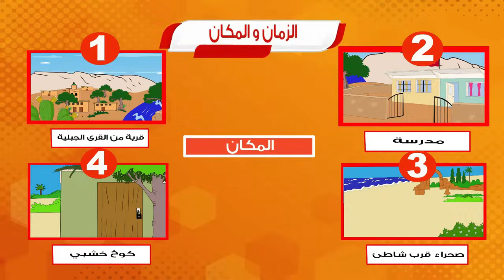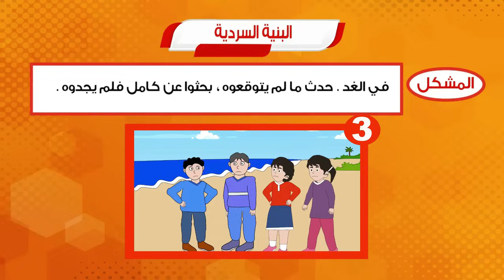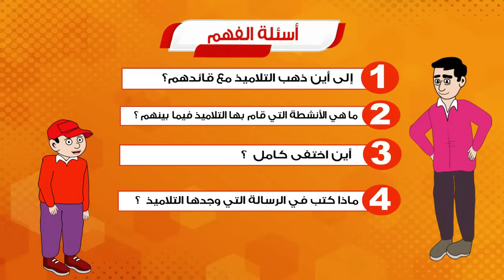حكاية أين اختفى كامل ؟ - رسم متحركة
و الانضمام لصفحتنا على الفايس بوك